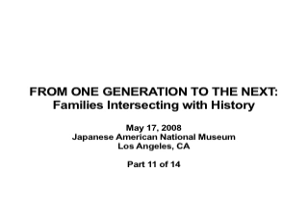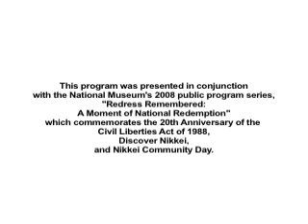From One Generation to the Next - Part 11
From One Generation to the Next:
Families Intersecting with History

An inspiring conversation with Aiko Herzig-Yoshinaga and her daughter and son-in-law Lisa and Warren Furutani and their sons Joey and Sei, who share their involvement in the community from redress to public service to grass-roots organization. Moderated by Prof. Mitchell Maki.